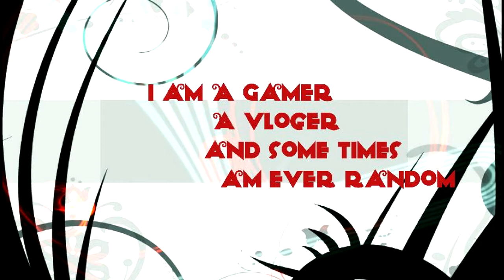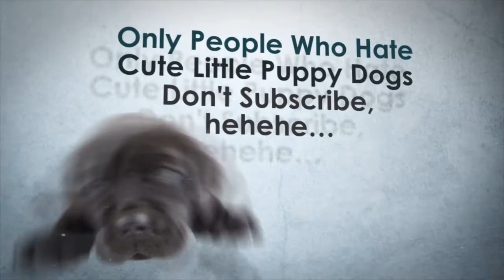Hello welcome to my channel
Hello there YouTube here is a little something for if you don't know my channel hope you like it

here the list of my videos